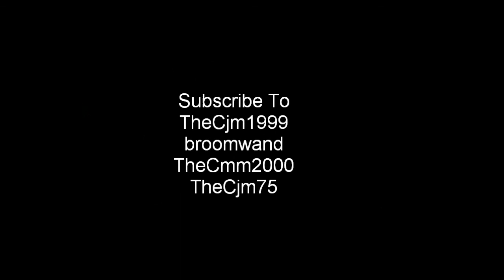TheCjm1999 Presentation - Don't Believe Anymore (Icehouse)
A special TheCjm1999 Presentation, this video has been made with higher quality then songtures.